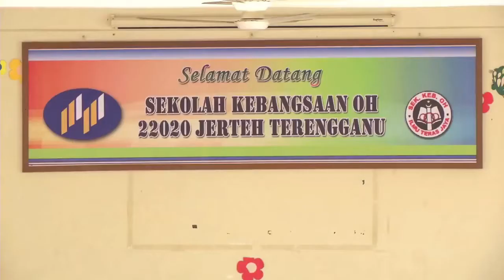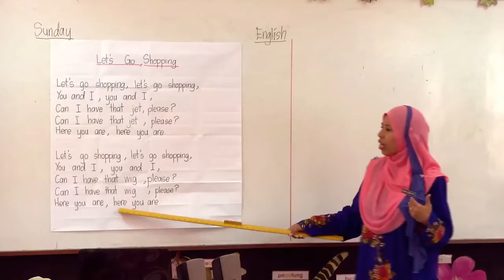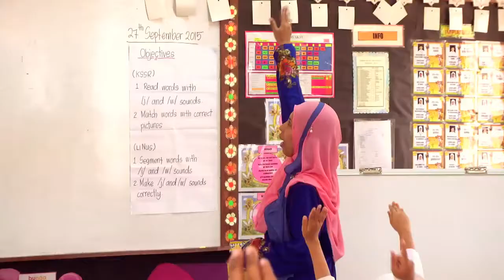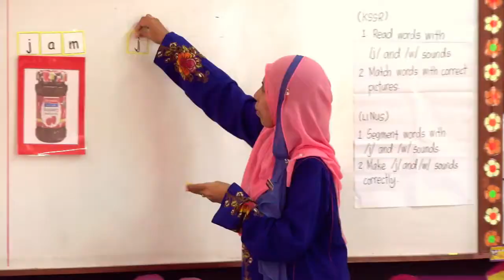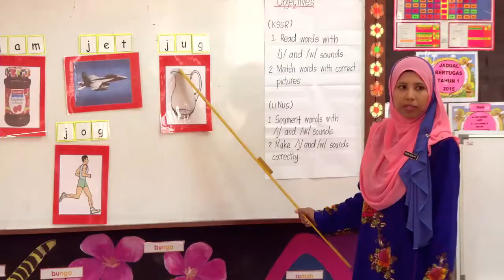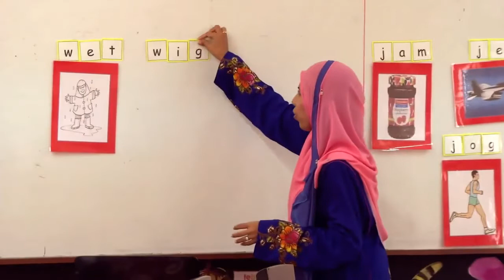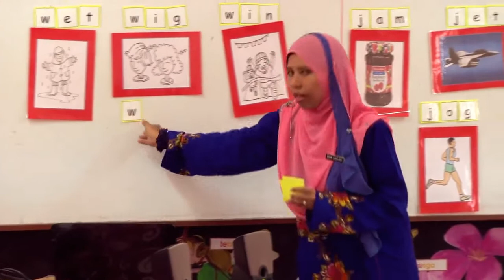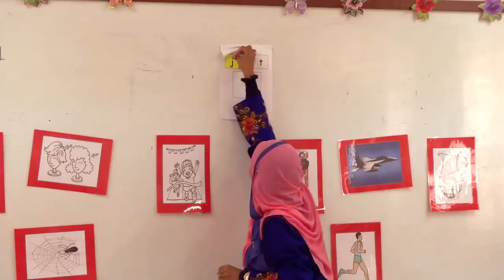ENGLISH LINUS 2 0 Words with j and w sounds